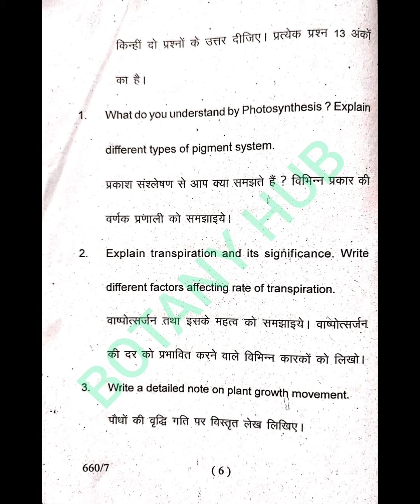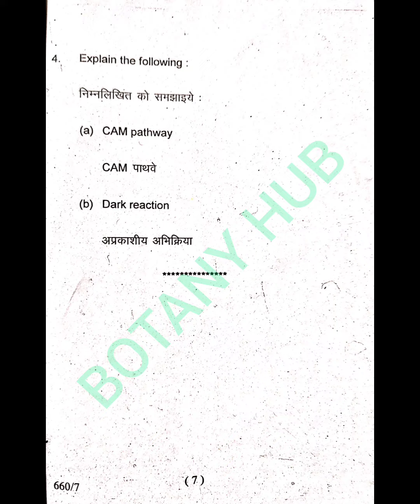B Sc. III, Annual Exam.2022 BOTANY; Q. Paper 1st Plant Physiology, Morphogenesis and Biochemistry.